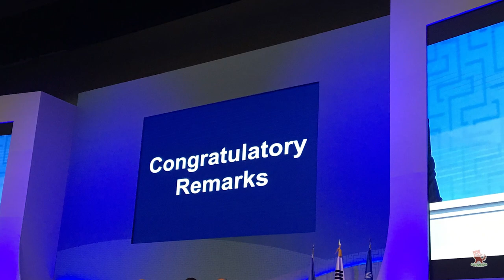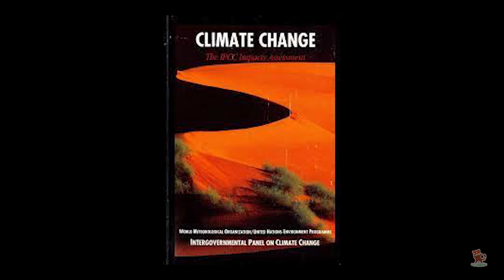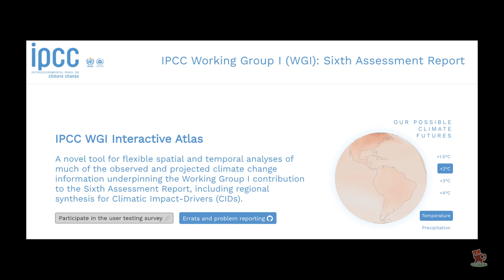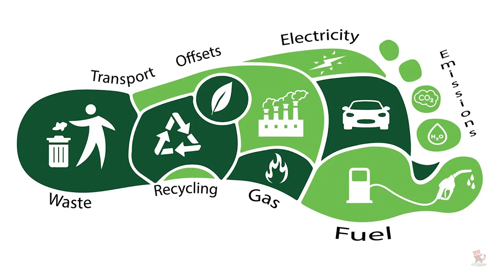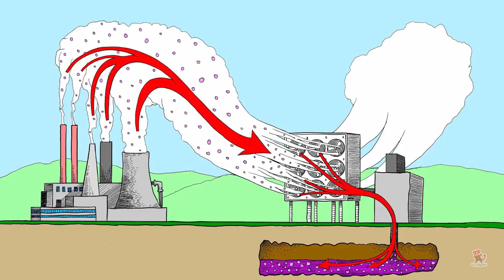What is IPCC report 2021 ? | Why it is HEARTBREAKING ? | CLIMATE CHANGE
A look at what the IPCC's new report on climate change says, what this means for the planet, and what needs to be done.
The Intergovernment Panel of Climate Change (IPCC) has released a 4,000-page document on data to support what is happening to the Earth climate, and what we can expect in future. The report predicts more intense and frequent heat-waves, increased incidents of extreme rainfall, dangerous rise in sea-levels, prolonged droughts, and melting glaciers.
These are the most important points in IPCC report 2021

    1.The highly anticipated report provides new estimates of chances of crossing the global warming level of 1.5 degrees celsius or even 2 degrees Celsius "will be beyond reach" in the next two decades without urgent reductions in greenhouse emissions.
   2. The 1.5 degrees Celsius is an important global target because, beyond this, tipping points (irreversible change in the climate system) will be more more likely, the UN Climate report said.
   3. According to the report, if the climate rises at the rate of 2 degrees celsius, extreme heat would occur which will make agriculture difficult.
    4.The report mentioned that ice melt and sea levels are already speeding up. Wild weather events such as heatwaves and storms are also expected to worsen and become more frequent. Due to the greenhouse gases already discharged into the atmosphere by humans, some changes will be "irreversible" for centuries.
    5.Noting that we are running out of time, the IPCC report 2021 said that meeting the 2015 Paris Agreement goal that aims to limit warming to 1.5 degrees Celsius will need sticking to "carbon budget". The Climate budget is the number of greenhouse gases that can be emitted for a given level of global warming.
   6. The IPCC sixth assessment report said that it is not just about temperature. Climate change will increase global heat. Some areas will witness intense rains and flooding while others will face severe drought.
    7.The report noted that a "strong and sustained" deduction in carbon emissions and other greenhouse gases will benefit the environment as air quality will improve quickly while global temperatures could take 20 to 30 years to stabilize.
  8.  While the UN Climate report shows a grim future, it called that catastrophic ice sheet breakdowns and the abrupt slowdown of currents are less likely to happen by they cannot be ruled out.